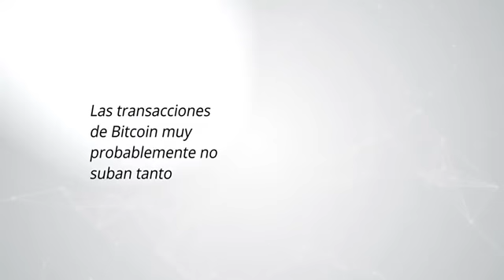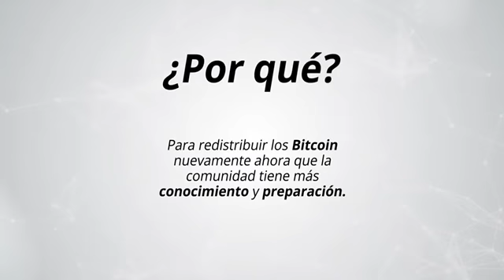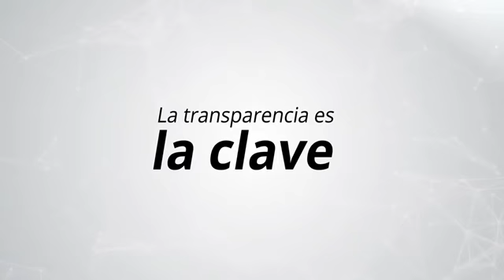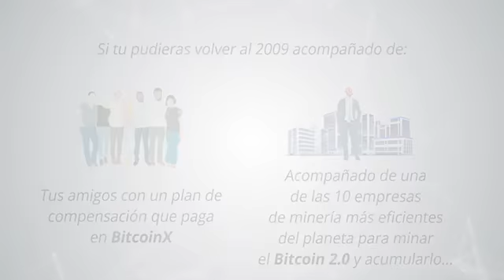Proyecto X Distribución del Bitcoin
Proyecto X, Información financiera a corto y largo plazo sobre nueva moneda digital, basada en la minería de criptos.